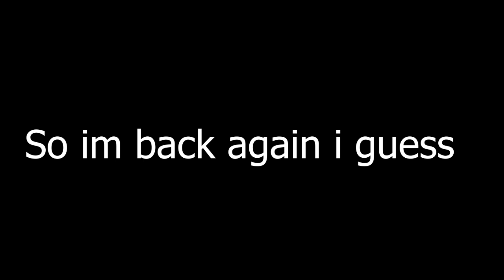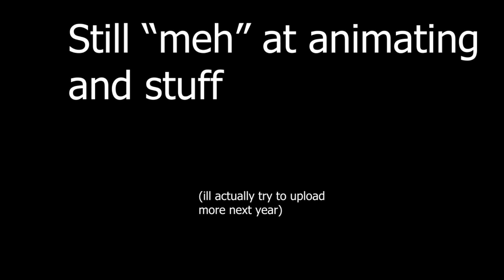Silvers higher quality christmas video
All you need to know is that this is even higher quality (but you also gotta know that I promise I wont not upload like last time I uploaded a christmas video)